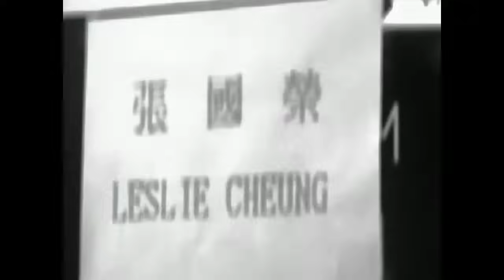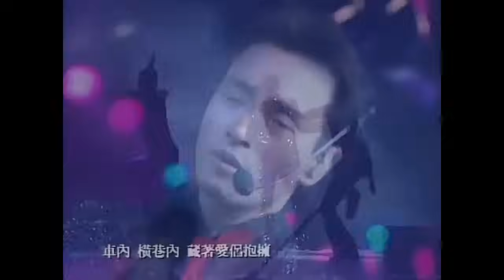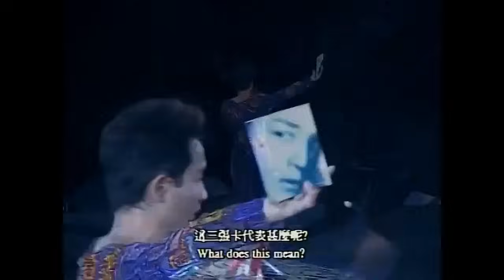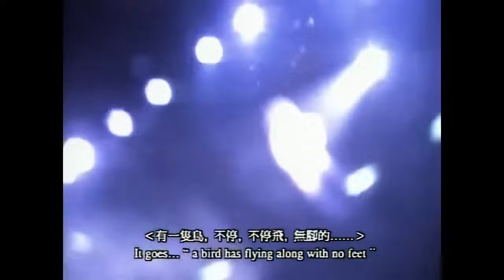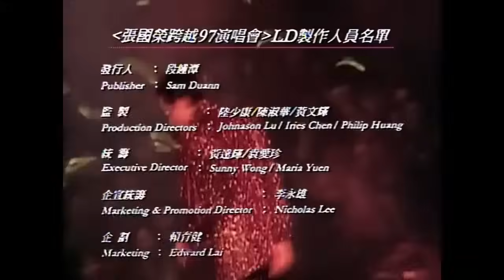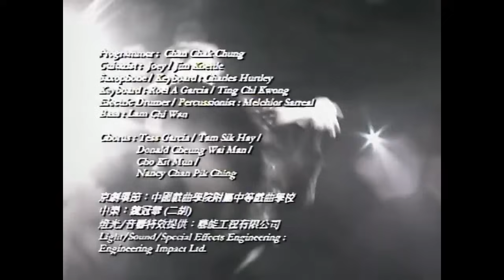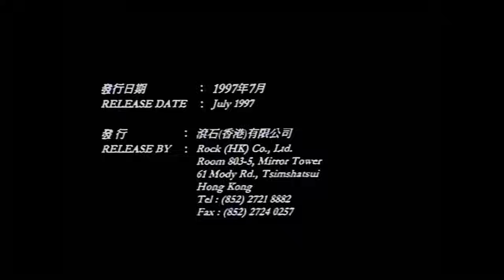張國榮跨越97演唱會全集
還有這個頻道都放了不同歌手的作品供大家欣賞